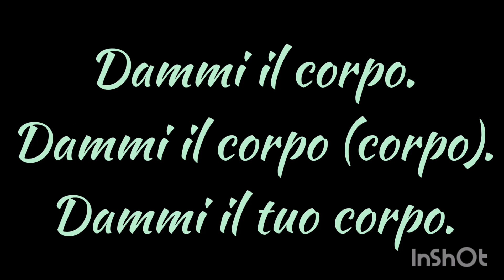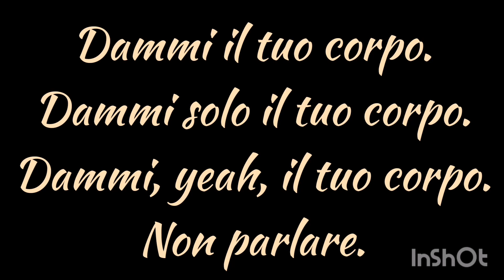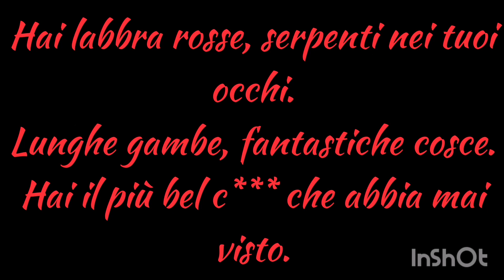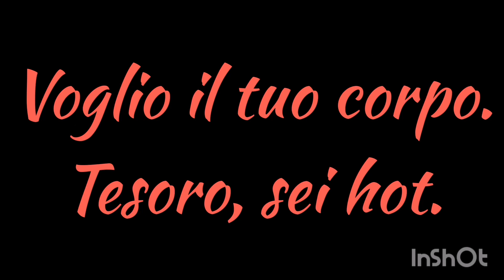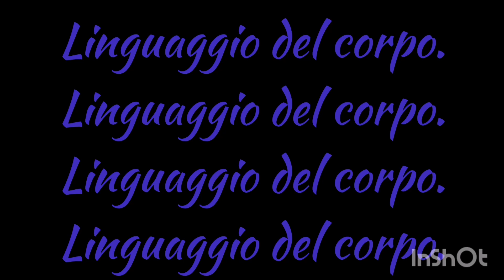Body Language - Queen (Traduzione in italiano)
Hot Space, 1982.

P.S.= questo video può essere visto in 1080p! Modificalo manualmente se lo vedi in 144p o 360p!

Testo originale:

Give me, body
Give me, body
Give me your body
Don't talk, don't talk, don't talk
(Don't talk, don't talk)
Baby, don't talk
Body language
Body language
Body language
Just give me your body
Give me, yeah, your body
Don't talk
Body language
Body language
Body language
You got red lips
Snakes in your eyes
Long legs, great thighs
You've got the cutest ass I've ever seen
Knock me down for a six anytime
Look at me, I got a case of body language
A body language, a body language
Yeah!